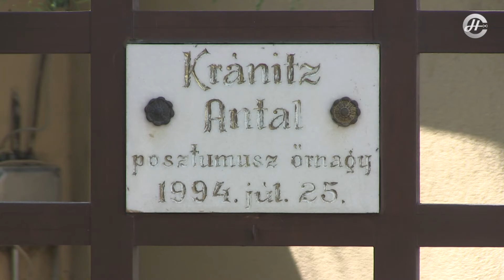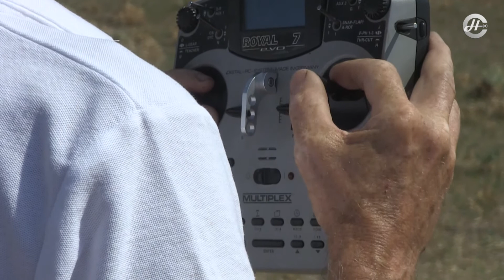Palotai Presszó 2022.08.31. (szerda)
Tartalomból:
- Várpalota -Kincses Táborban Szolgáltunk Baráti Csoport találkozója
- XXI. Bányász Kupa Antik Rádióirányítású Repülőmodellek versenye